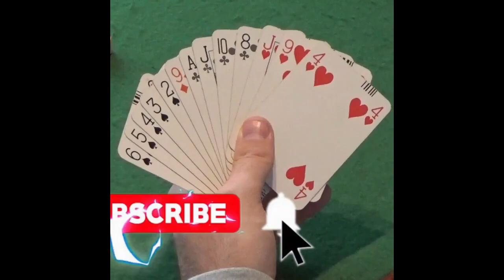Just enough to bid, but I'll pass - Bridge Game